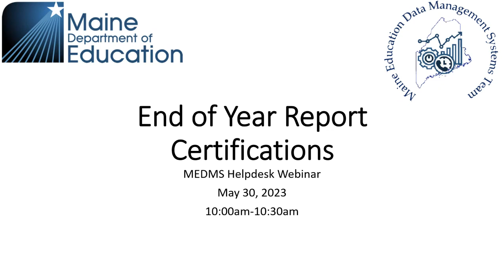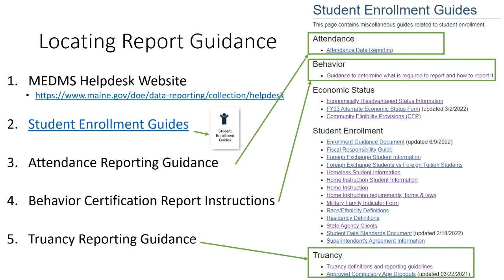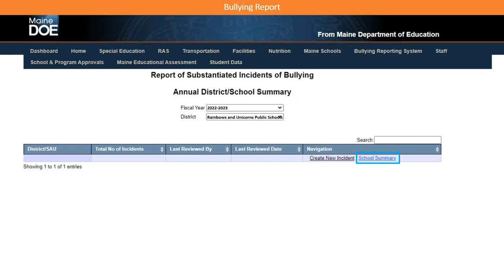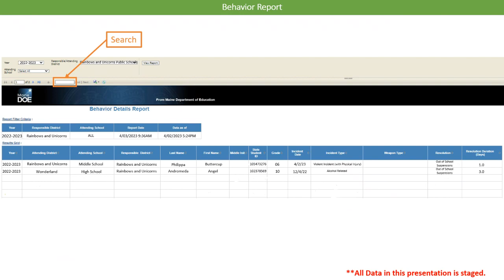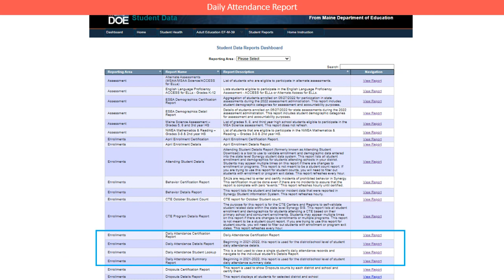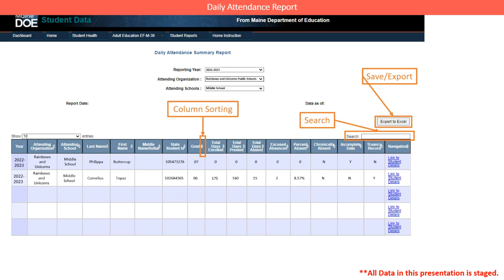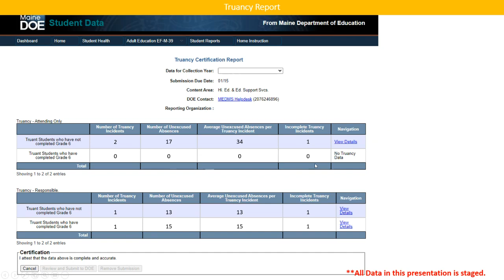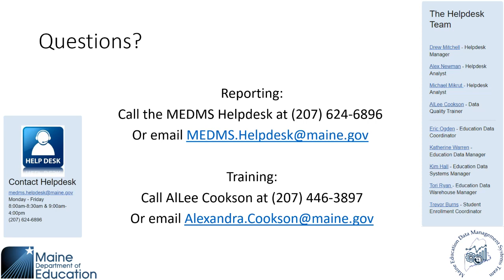End of Year Report Certifications Webinar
Hosted by the MDOE Data Team. This webinar reviews reporting requirements for end of your reports including Bullying, Behavior, Attendance, and Truancy.

00:00 Introduction
07:03 Bullying
11:20 Behavior
17:42 Attendance
28:00 Truancy